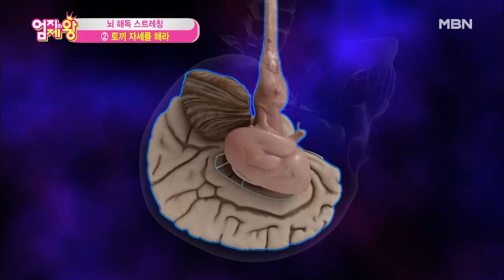다리와 손이 확! 펴지는 뇌 해독 스트래칭! ‹토끼 스트레칭› ①